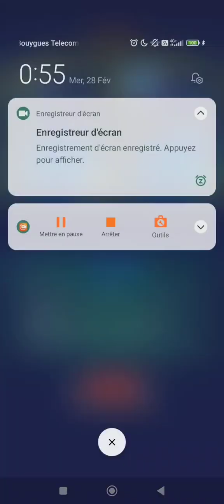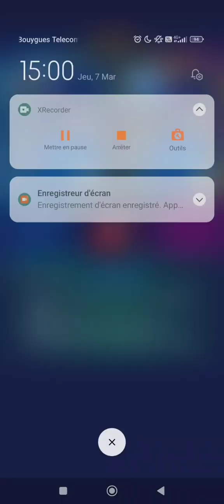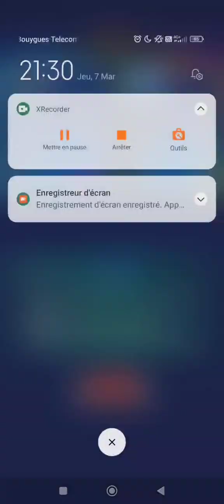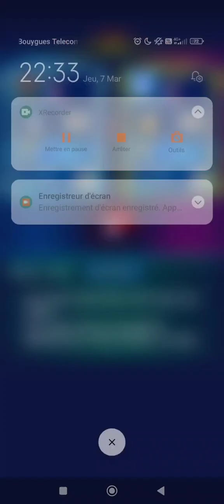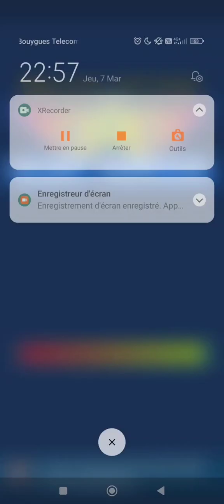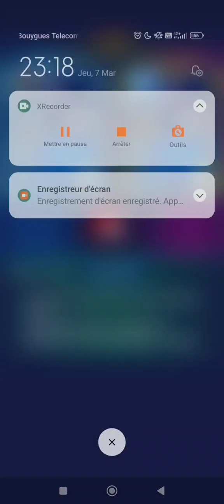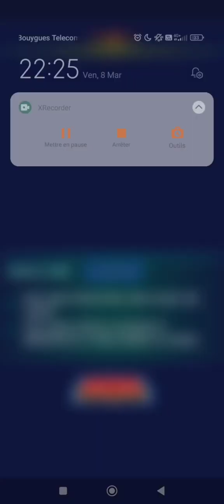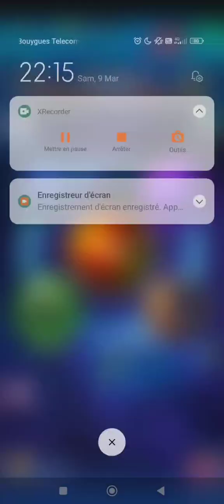gaas : PvP against Gialu #1